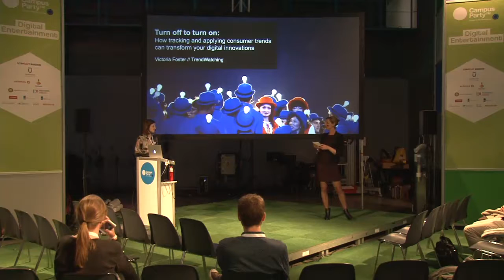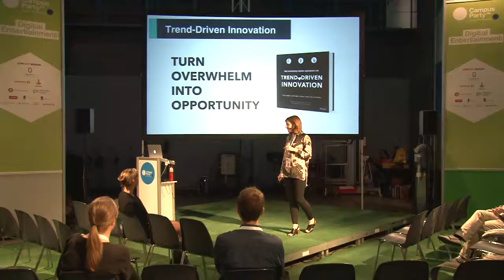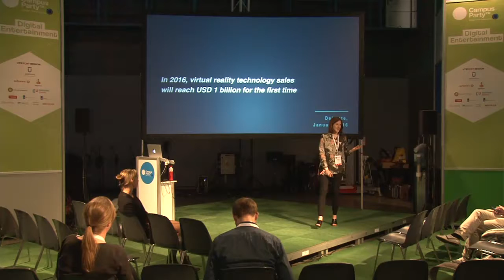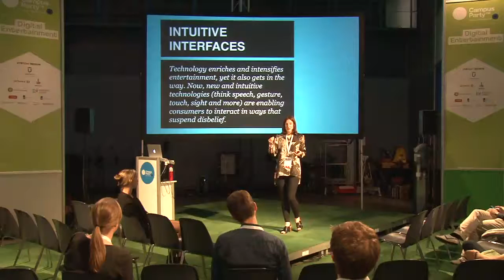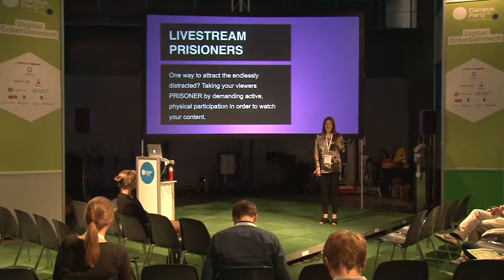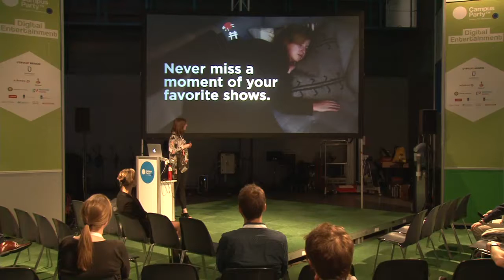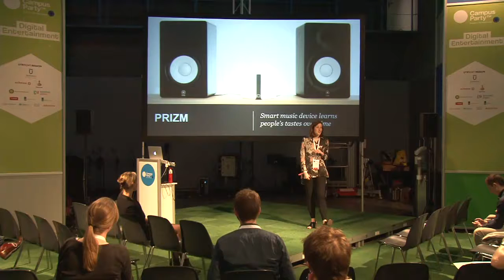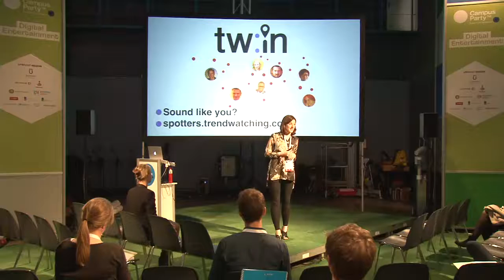CPEU4 - Digital - Victoria Reed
A look at 4 consumer trends shaping digital entertainment in 2016 and beyond, and how you can translate them into meaningful innovations of your own.

Victoria Foster will be providing an instant download of 6 key trends from TrendWatching that are shaping digital entertainment in 2016 and beyond. Illustrated with inspirational innovations from across the globe, these trends will give you an overview of the wider forces shaping consumer behaviour, and how – by recognizing it - you can spot and use these insights to super-charge your studies and career. Plus, learn how to translate trends into meaningful innovations of your own with a crash-course on applying trends with the help of the Consumer Trend Canvas.